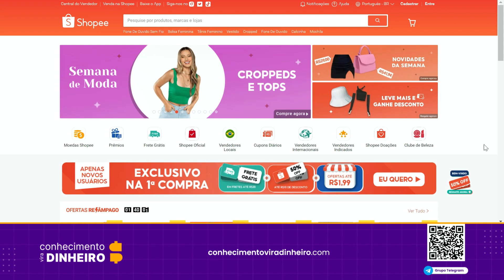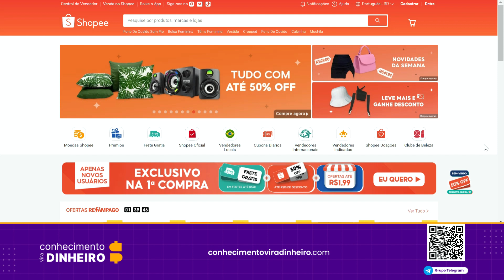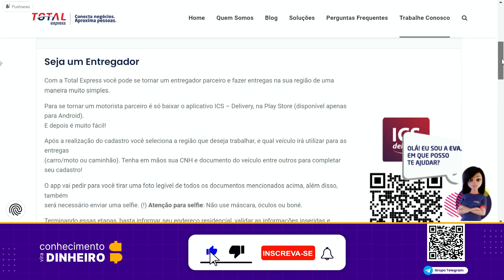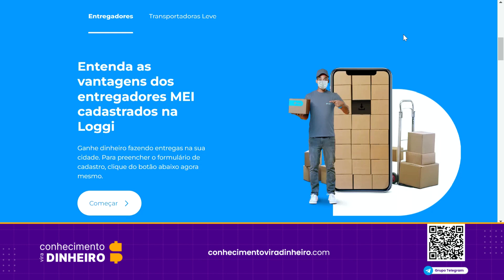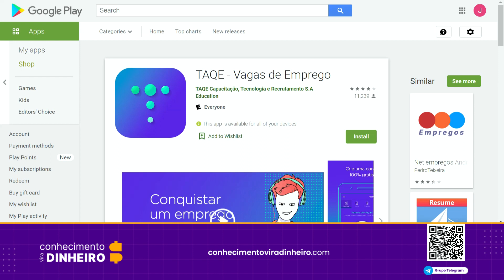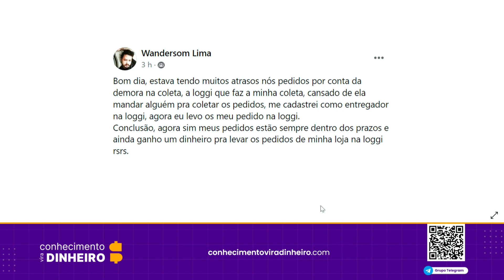Shopee Coleta | Transportadora não faz a coleta: uma sugestão (Loggi Sequoia Total Express)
Vou compartilhar neste vídeo uma ideia de um vendedor que conseguiu solucionar o seu problema de coleta na Shopee de maneira criativa.